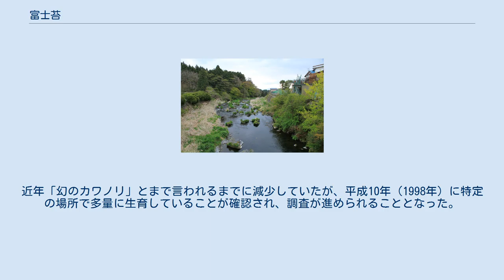富士苔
富士苔（ふじのり）は、カワノリの一種で、静岡県富士宮市に生息するもの。
芝川のりとも呼称される。
 芝川が生息域である。
古くは「富士海苔」・「富士苔」・「富士のり」と表記し「ふじのり」と呼称される例が多く、近世に入るとこれらの他に「芝川海苔」・「芝川苔」と表記し「しばかわのり」と呼称される例が見られる。
 芝川 古くより天皇・幕府への献上品として、そして公家からも嗜まれた名品であり、しばしば進上品として用いられてきた。
例えば駿河国守護である今川範政は室町幕府将軍足利義教へ富士苔を送り、礼として太刀を送られている。
富士氏は管領細川持之へ富士海苔等を献上している。
葛山氏も足利義教に富士苔を送り、返書を受けている。
当記録が所載される『昔御内書符案』には「若公様御誕生御礼」とあり、この進上品は将軍足利義教の子である足利義勝の誕生祝に伴う進上であった。
 他、公家に送られることも多く三条西実隆や山科言継等に送られた記録が残る。
また天皇への進上品としても選ばれ、三条西実隆が後奈良天皇に進上している。
 近世になっても名品の地位は揺るがず、江戸幕府への献上品として用いられた。
天保14年（1843年）の『駿国雑志』十八之巻には「芝河苔」とあり、「富士郡半野村芝河より出す（中略）毎年十一、十二月の内発足、江戸に献す。世に富士苔と云ふ是也。（中略）宿次にて江戸に送り、御本丸御臺所に献す」「富士郡半野村芝川より出づ、故に富士苔と號す」とあり、江戸幕府へと献上されていた記録が残る。
また同記録には「富士郡半野村、芝川にあり。故に芝川海苔と號す。其色緑にして味至て甘し…」と味を伝える。
 『料理物語』には「ふじのり」とあり、「ひや汁 あぶりざかな 色あをし」と説明がある。
『毛吹草』（1645年）には「富士苔　山中谷川二有之」とある。
貝原益軒作『大和本草』（1709年）には「富士山の麓柴川に柴川苔あり富士のりとも云」とあり、同じく貝原益軒作『壬申紀行』には「柴川は名所なり（中略）此川に富士苔と云物多し」とある。
『献上料理集』(1786年)には秋の料理として「御精進二ノ汁 御澄し 初たけ 富士海苔 ゆ（柚）」とある。
『駿河雑志』に「11・12月」とあり『献上料理集』では秋の料理として挙げられているため、秋冬が特に良いとされていたようである。
その他、多くの書物に名物として記されている。
 『和漢三才図会』（1712年）巻九十七　水草の部には「駿河国土産」として「富士苔」とあり、また同書に「富士苔 富士山の麓、精進川村より之を出し、形状紫菜に似て青緑色、味極めて美なり」とある。
このように、駿河国の土産品としても知られていたようであり、東泉院（富士市今泉に所在していた）の土産としても用いられていた。
文政3年（1820年）の『駿河記』には「この川より水苔を出す 富士苔あるいは芝川苔と称す」とある。
 現在は収穫量が限られており、特に水力発電所の建設が大きな影響を与えた。
近年「幻のカワノリ」とまで言われるまでに減少していたが、平成10年（1998年）に特定の場所で多量に生育していることが確認され、調査が進められることとなった。
今現在、芝川のりの保護・育成が図られている。